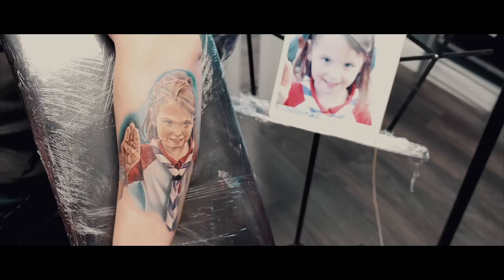Ice Cream Girls (Monumental TV Episode 2, Series 1)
EPISODE 2 - Ice Cream Girls!

In this action packed episode Scott continues on a native indian sleeve after returning from his honeymoon.

Aaron thinks about dying his beard grey and is impressed with Sam's Astrophysicist client who has a neo traditional dragon tattoo.

Mike starts a nordic god theme sleeve with a very busy client with multiple skills.

Louise's client celebrates her birthday with her first tattoo and also completes a cute dotwork otter tattoo.

Aggie does a colour portrait of her clients daughter on his forearm.

This is the 2nd episode of series 1 of our tattoo tv show. All episodes of series 1 can be found in our playlist